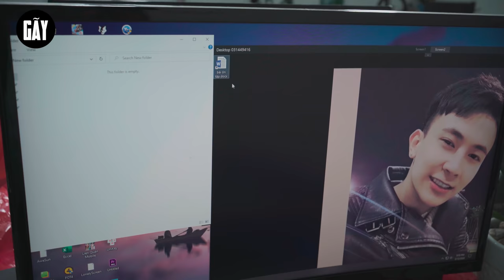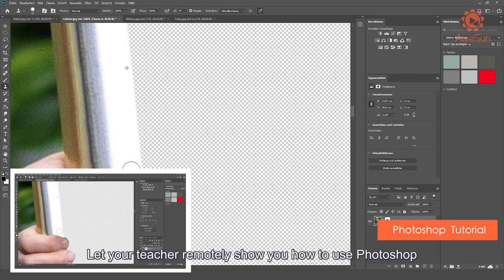ĐẠI CHIẾN HOÀNG TUẤN | Hai Anh Em Phần 136 | Phim Học Đường Hài Hước Hay Nhất Gãy TV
Link tải AweSun :
AweSun Remote Desktop là một phần mềm điều khiển từ xa hoàn toàn MIỄN PHÍ.
Là sản phẩm miễn phí duy nhất trên thị trường có chức năng điều khiển điện thoại Android từ xa.
Với đầy đủ các tính năng như : máy tính điều khiển điện thoại, điện thoại điều khiến máy tính.
Phù hợp sử dụng với mọi tình huống như : văn phòng từ xa, giao tiếp từ xa với đồng nghiệp, học từ xa bằng máy tính, từ xa hướng dẫn bố mẹ sử dụng điện thoại, máy tính.
Ngoài ra, Awesun còn có phiên bản game, có thể giúp bạn chơi game trên máy tính từ điện thoại, thích hợp các bạn chơi game cày cuốc.
►Gãy Media là một kênh Youtube chuyên sản xuất Parody nhạc chế, Phim ngắn tình cảm, hài hước... đem lại những giây phút giải trí cho tất cả mọi người sau những giờ làm việc căng thẳng.
Ⓕ Facebook
➤ Kịch bản & đạo diễn :
➤ Diễn viên :
     • Viral Videos
     • Short Film
     • Music Videos
     • TVC
     • Infographic & Animation Videos